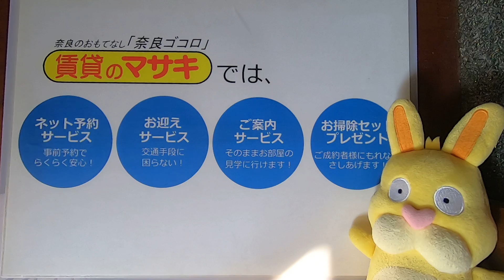【テナントツアー】神殿町住居付事務所｜奈良市奈良駅賃貸｜賃貸のマサキ｜Japanese Room Tour｜009616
009616
奈良県奈良市神殿町610-10にあります評判の良い間取りの4DK戸建て【神殿町住居付事務所】の物件紹介動画です。